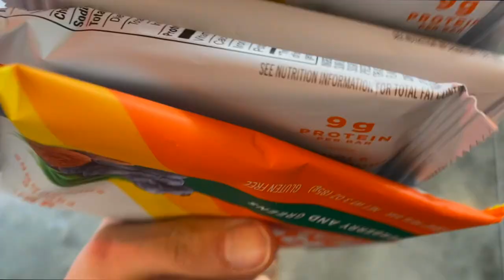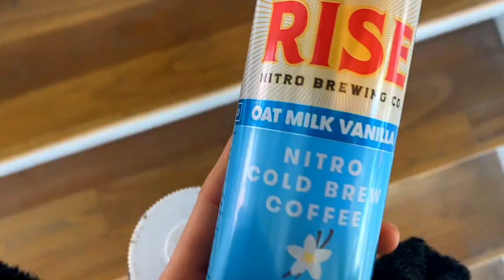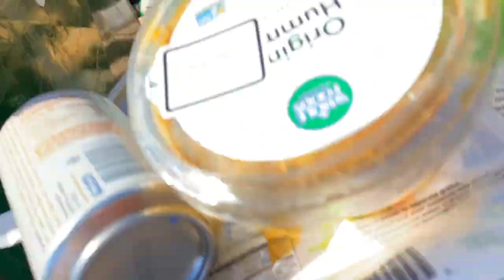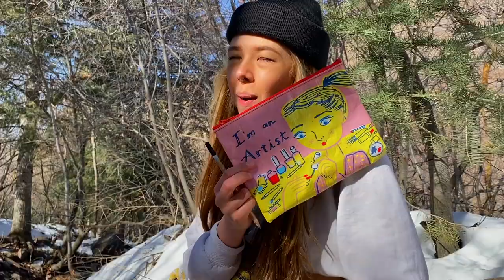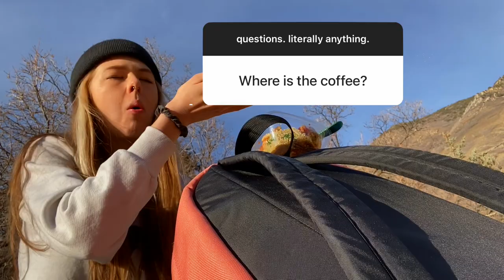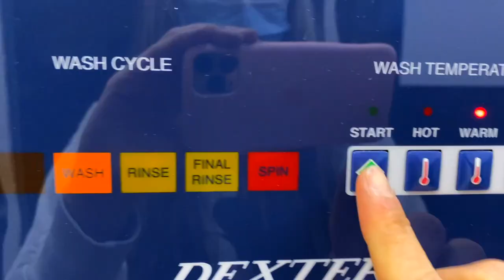In a Perfect World - Living in My Car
It's another vlog :) I wish I could re-live this day every day. Here is how I would spend my days if I could do whatever I want.